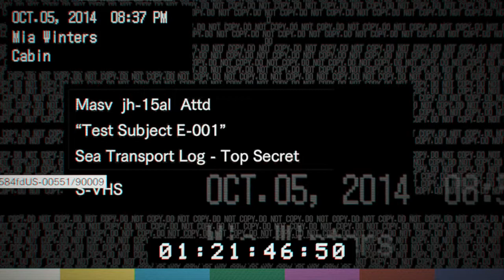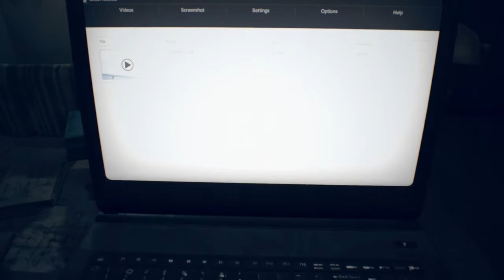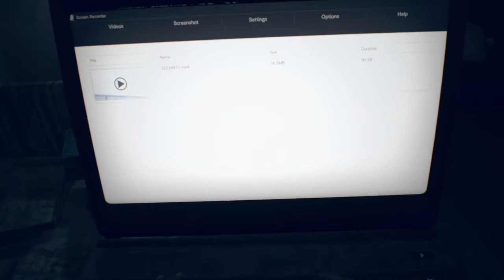Let's Play Resident Evil 7! Episode 11 - Mia's True Colours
Hey folks, have you wondered what secrets Mia may be hiding? No? Well...here they are anyway lmao. There's plenty to explore when it comes to the Annabelle, but for today we're mostly checking out the 4th and final video tape; it's the only compulsory one and really shows off a good bit of background information on our lovely Mia Winters. I'll leave all that up to you to find out for yourselves :).